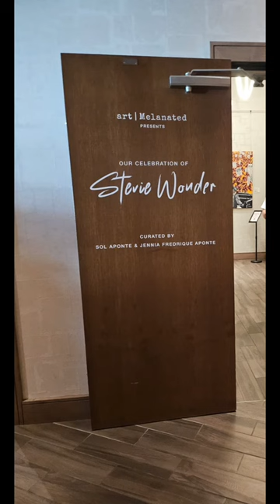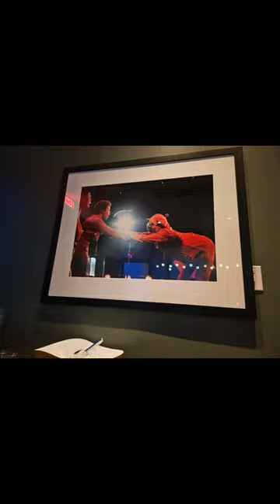Atlanta Stevie Wonder great art exhibit at Thompson hotel by Art Melanated! Amazing rooftop too.